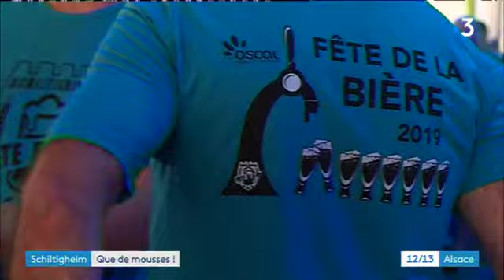Fête de la bière à Schiltigheim : une "folie furieuse" cette année, les clés du succès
La 39e édition de la fête de la bière, à Schiltigheim, est une énorme réussite depuis son ouverture vendredi 2 août. Les organisateurs, agréablement surpris par l'affluence, ont dû recommander 200 fûts après les deux premières soirées.